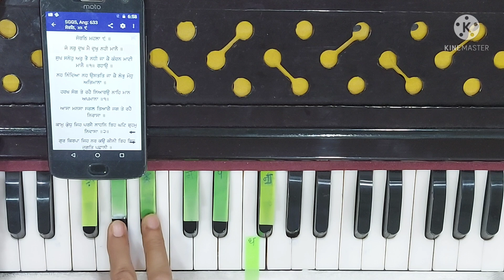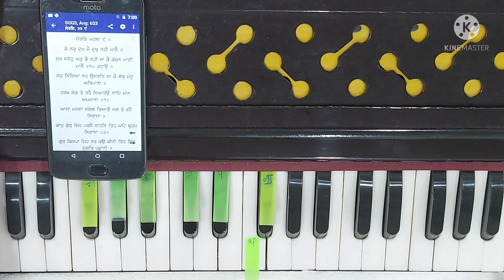Jo nar dukh mein dukh nhi maane